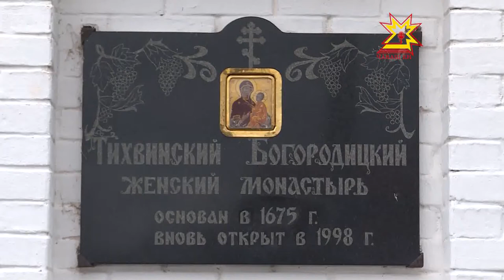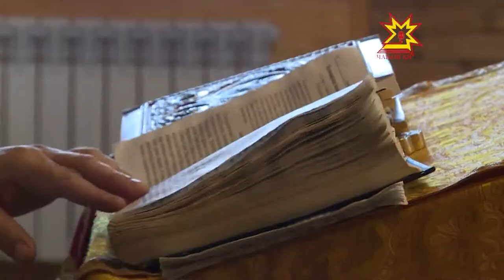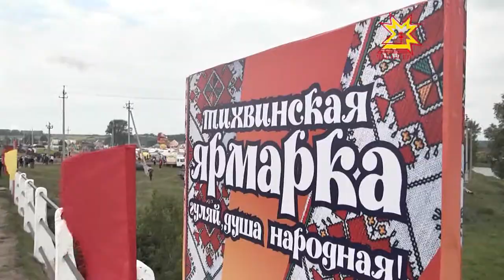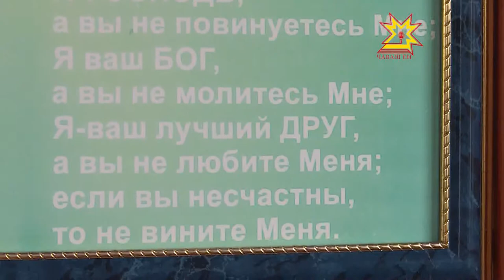След в истории. Выпуск 08.07.2017